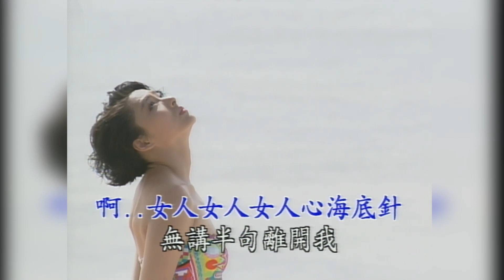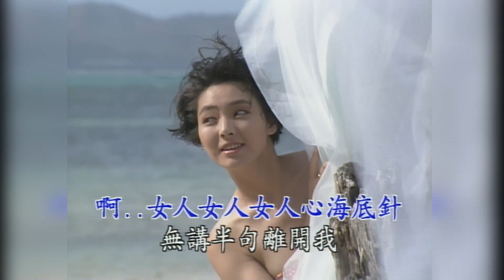飛燕大樂隊 - 美女泳裝系列 5 - 08.海底針 - KARAOKE 伴奏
美女泳裝系列 5 - 08.海底針 - KARAOKE 伴奏